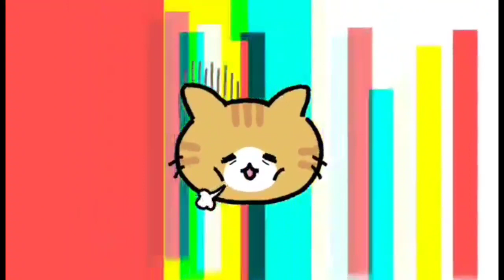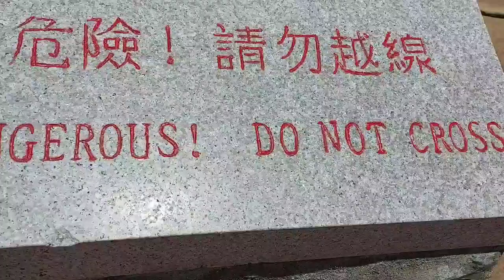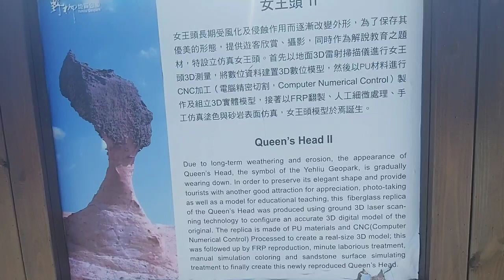THE BEAUTY OF YEHLIU GEOPARK PART 2